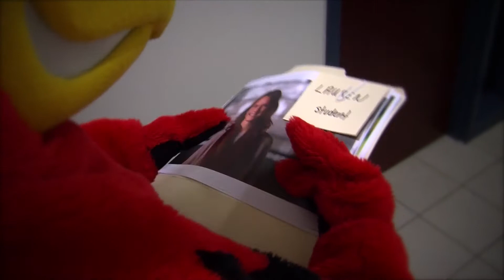Day of Giving | Ep. 4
Time is running out. Only 4 hours left to make a difference!

Reggie's mission continues! This time he goes straight to the source: Students! What is it about Roberts Wesleyan College that creates such a transformational experience?